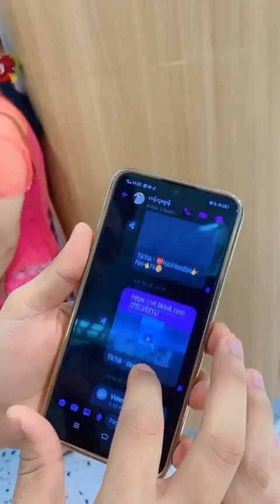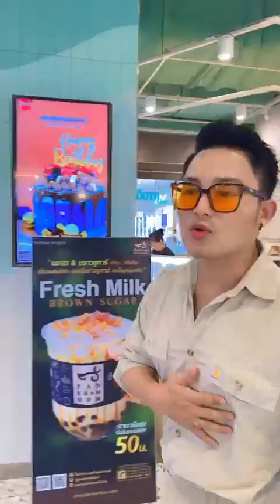ထိုင်းမှာ ဟန်ထူးဈာန်အကောင့်တုနဲ့ ရည်းစားဖြစ်နေတဲ့အစ်မ အလိမ်ခံလိုက်ရပီ သနားပါတယ် 😢